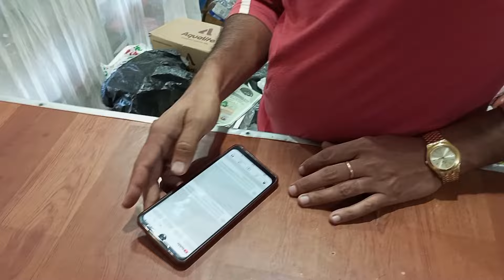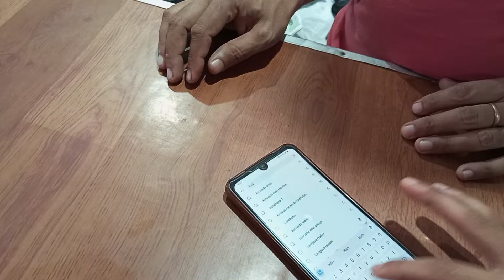PBCA compound / Longleng Nagaland / Request done 😍❤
ID : Kangli_Chemz_Official